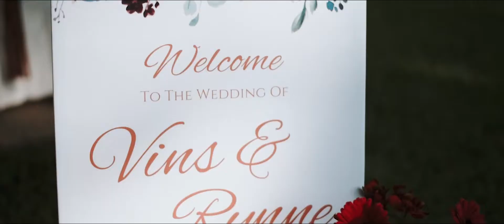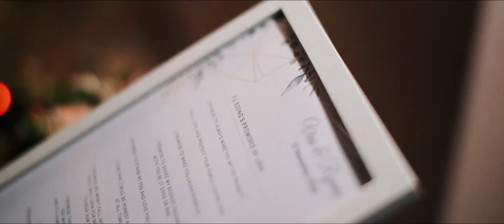Rynne & Vins: Lovely Wedding with A Rustic Twist | Wedding Video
Tying knot in versatile greenery and rustic blooms was simply too romantic for words!

Cinematography: Motion in Style